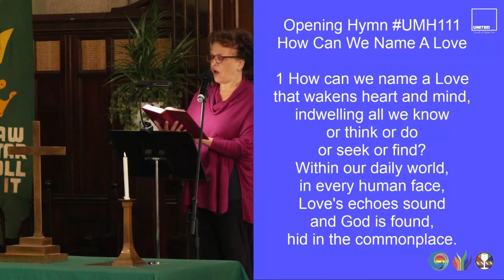"How Can We Name A Love" (UMH111)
Openinghymn "How Can We Name A Love"
1 How can we name a Love
that wakens heart and mind,
indwelling all we know
or think or do
or seek or find?
Within our daily world,
in every human face,
Love's echoes sound
and God is found,
hid in the commonplace.

2 If we awoke to life
built on a rock of care
that asked no great reward
but firm, assured,
was simply there,
we can, with parents' names,
describe, and thus adore,
Love unconfined,
a father kind,
a mother strong and sure.

3 When people share a task,
and strength and skills unite
in projects old or new,
to make or do
with shared delight,
our Friend and Partner's will
is better understood,
that all should share,
create, and care,
and know that life is good.

4 So in a hundred names,
each day we all can meet
a presence, sensed and shown
at work, at home,
or in the street.
Yet every name we see,
shines in a brighter sun:
In Christ alone
is Love full grown
and life and hope begun.

Musicians:
Jade Maze, vocal
Tu Aviva, guest pianist